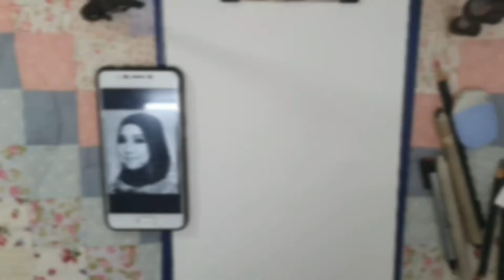✅ Drawing Timelapse Noraniza Idris #36 🖼🎨💯